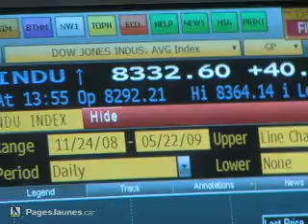Clément Jean-Michel - Montreal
Clément Jean-Michel
On offre une planification financière et une gestion de vos placements de manière simple et efficace dans le contexte économique actuel.